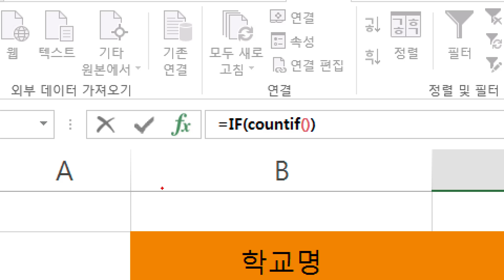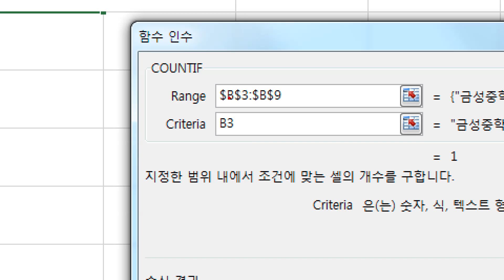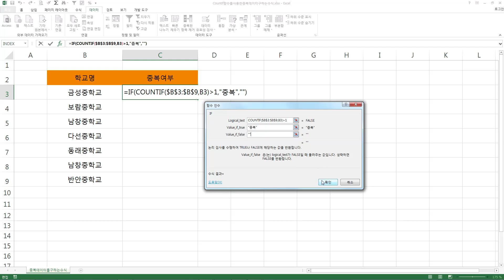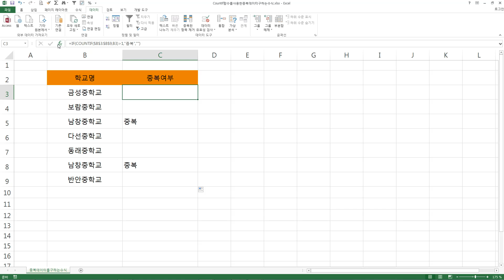엑셀 수식과 함수] COUNTIF 함수를 사용한 중복 데이터 구하기(자막)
Countif함수를 사용하여 엑셀 데이터에서 중복 데이터를 구하는 수식을 소개합니다.